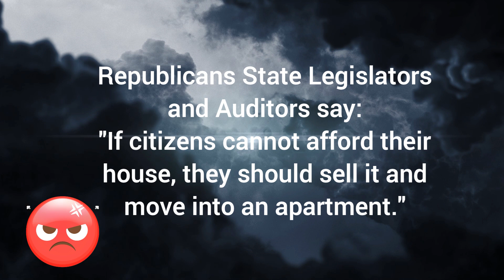Average citizen Speaks to Commissioners 82924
This average citizen exposes the Republican's response to people being priced out of their homes because of the ever-increasing property taxes.  One-third of Lake County's population are seniors.  See how the Republicans react to the plight of seniors that they are supposed to represent.